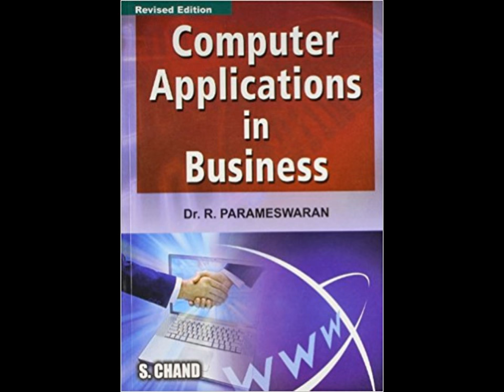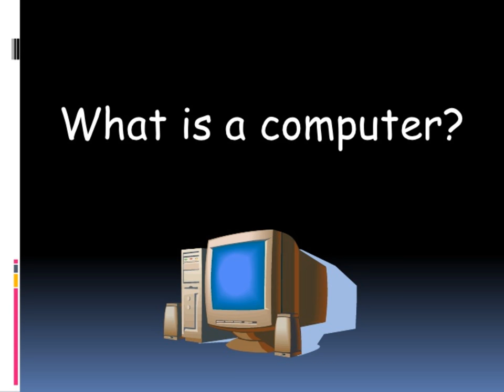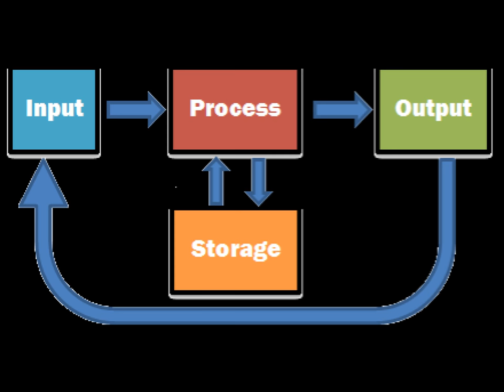Computer Applications in Business - What Is Computer? - اردو -हिंदी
Admin
Shahid Rehan
Phones

Music
Minecraft
Movies
Drake
Beyonce
Frozen
Happy
Afrikaans: mobiele rekenaar en tegnologie
Arabic: الكمبيوتر المحمول والتكنولوجيا
Azerbaijani: mobil kompüter və texnologiya
Belarusian: мабільны кампутар і тэхналогіі
Bulgarian: мобилен компютър и технология
Bengali: মোবাইল কম্পিউটার ও প্রযুক্তি
Bosnian: mobilnih računala i tehnologije
Catalan: ordinador mòbil i la tecnologia
Cebuano: mobile computer ug teknolohiya
Czech: mobilní počítač a technologie
Welsh: cyfrifiadur symudol a thechnoleg
Danish: mobil computer og teknologi
German: Mobile Computer und Technik
Greek: φορητό υπολογιστή και την τεχνολογία
English: mobile computer and technology
Esperanto: mobile computer